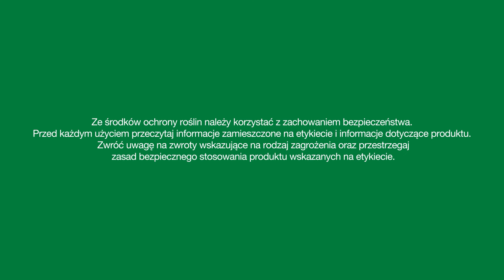Ochrona buraka cukrowego przed chwastami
W dzisiejszym filmie dr inż. Szymon Łączny opowie, jak chronić buraka cukrowego przed chwastami. Skupimy się na rozwiązaniu problemu komosy białej, a także innych gatunków, które do tej pory nie występowały w uprawie buraka cukrowego.

Uprawa buraków cukrowych w ostatnim czasie zyskuje na popularności, mimo to, nie jest ona pozbawiona problemów. Jednym z nich są chwasty. Skuteczna ochrona buraka cukrowego przed chwastami wymaga zastosowania odpowiednich herbicydów, jednak malejąca ilość substancji czynnych nie pomaga.

Tanaris® to dwuskładnikowy herbicyd, który jest dostępny na rynku od kilku lat. To świetny produkt do mieszanin, przeznaczony do stosowania w systemie dawek dzielonych. Jest niezastąpionym elementem programu ochrony buraka cukrowego przed chwastami.

Obejrzyj film i rozwiąż problem chwastów w burakach!